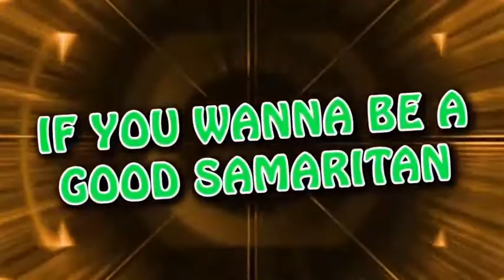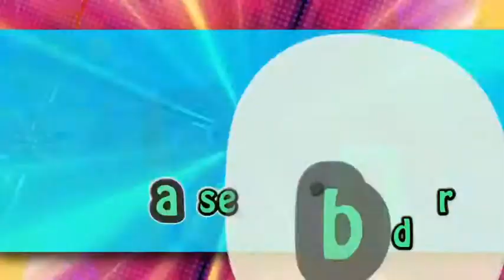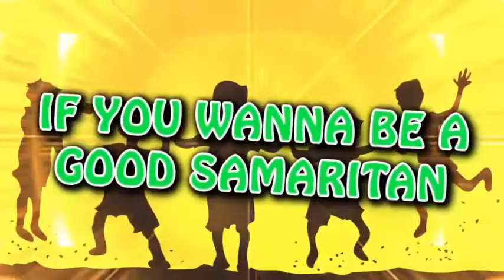Children's Bible Minutes JUly 20, 2020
A child friendly look at the good Samaritan.  Copyright Statement: This track is not intended to infringe any copyright laws in any way. This is for sole purpose of entertainment; no profit is gained from this.